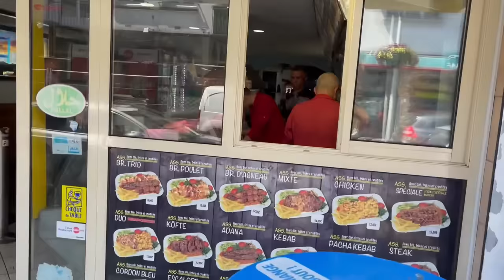NOTRE DERNIER FAST FOOD AVANT DE PARTIR ... ( on est trop triste 😨)